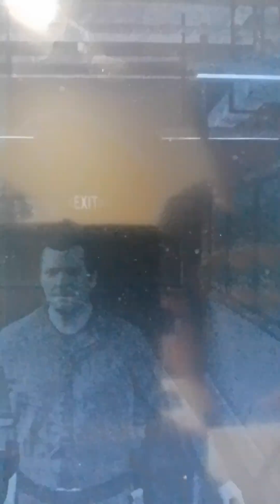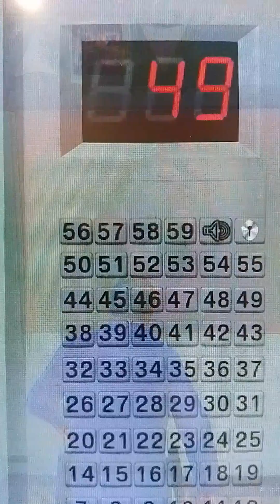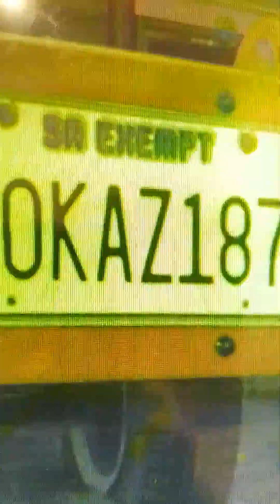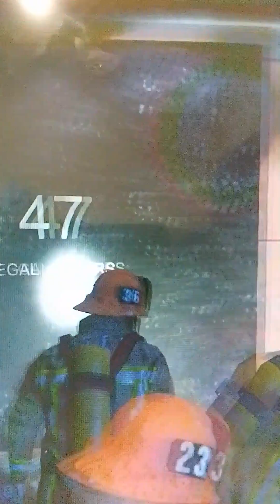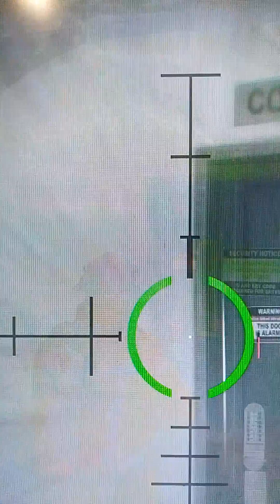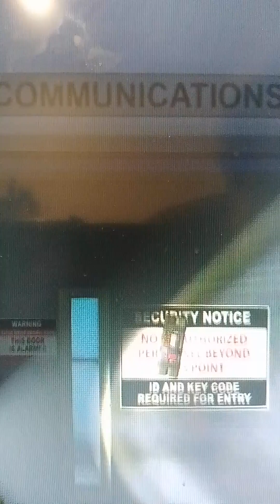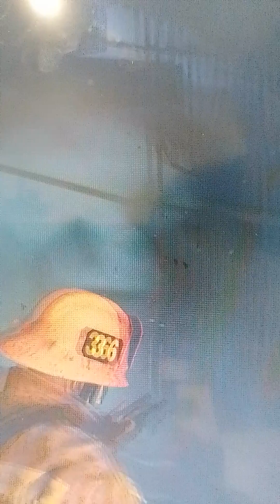GTA 5 game play